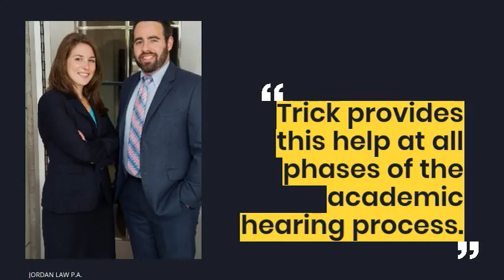Meet Attorney Heather Trick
When you're looking for an amazing lawyer in Florida, you should put Attorney Heather Trick on the top of your list. Her expertise in assisting clients through the difficulties of their legal situation is what makes her one of our favorite lawyers.
Heather practices in the areas of personal injury, academic defense, and criminal defense. She fights diligently for the best outcomes of her clients and ensures the work she does exceeds their expectations.
Accidents happen. If you've been injured in one then having an attorney that is willing to fight for you is important. Ms. Trick is there to make sure your interests are covered and you get the recovery you deserve.
If you're having issues with a hearing at UCF, Rollins, Stetson, or another school in Central Florida, having an attorney who is knows the system is important. The school isn't going to hold your hand through the process, but Heather will. And she'll make sure you have everything you need to defend your educational future.
Criminal charges can be scary. Even if you've had other charges in the past, making sure you have the best defense possible. Having helped hundreds of clients through dozens of trials has given Heather the experience needed to provide you with an amazing defense.